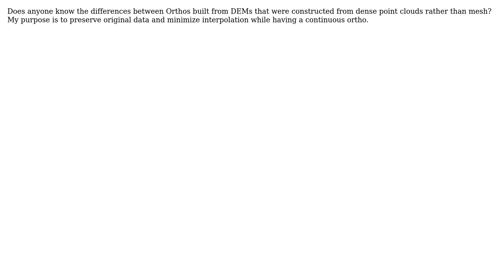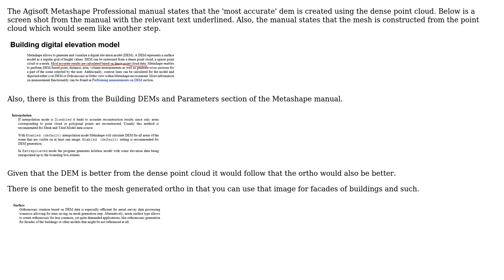GIS: Agisoft Metashape Orthomosaics. DEM from mesh or dense point cloud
With thanks & praise to God, and with thanks to the many people who have made this project possible! | Content (except music & images) licensed under CC BY-SA | Music | Images & others | With thanks to user Jonathan Berlingeri user GBG and the Stack Exchange Network Trademarks are property of their respective owners. You are responsible for your own actions.